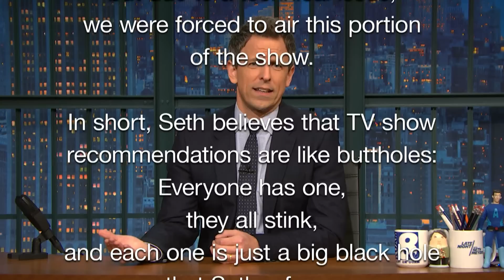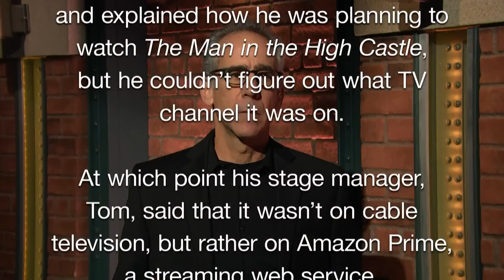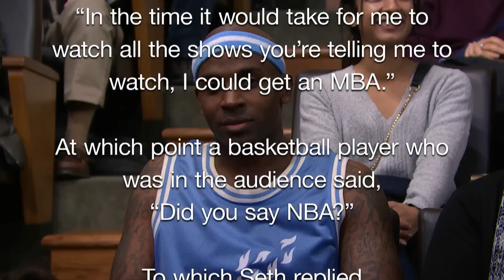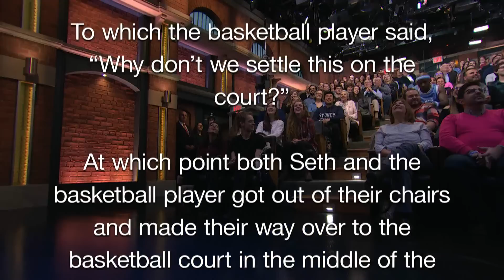At This Point in the Broadcast: Seth Isn't Here for Your TV Recommendations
Seth's completely incoherent, obscenity-laden rant against people telling him what TV shows he needs to watch.

At This Point in the Broadcast: Seth Isn't Here for Your TV Recommendations- Late Night with Seth Meyers